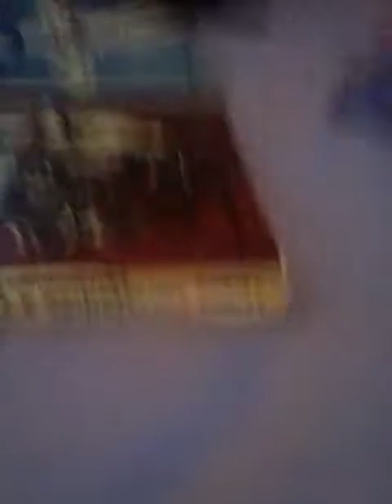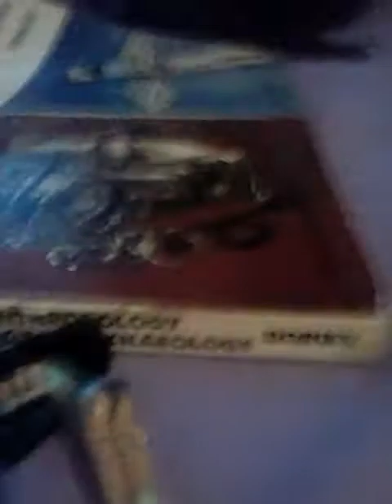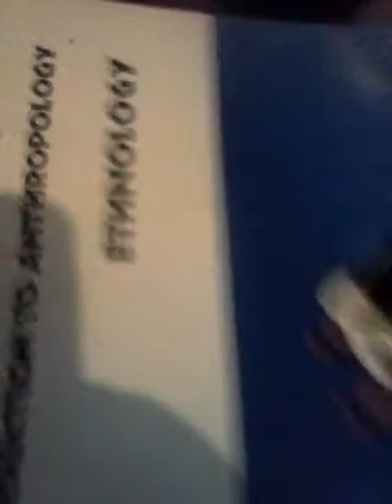Fashion von fashionable the judges